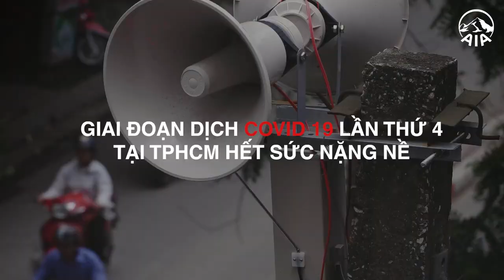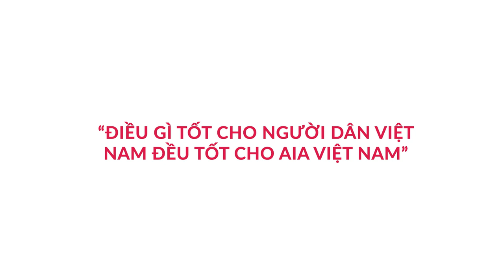Miền HCM | CĂNG BUỒM ĐÓN GIÓ VƯỢT ĐẠI DƯƠNG